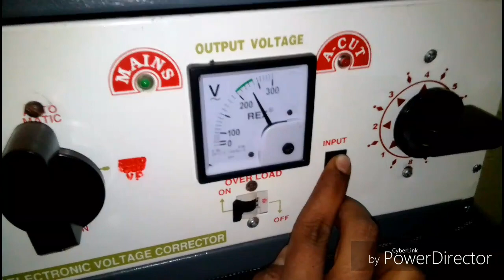how to connect Stabilizer to main line